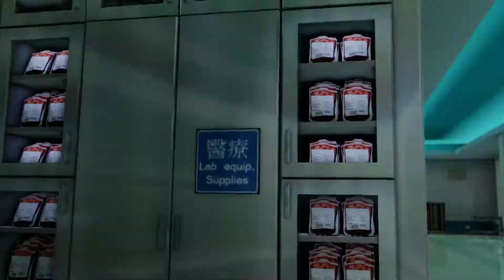Sleeping Dogs - Gameplay & Walkthrough - Part 9 - Wedding Shootout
Sleeping Dogs - Gameplay & Walkthrough Series

My PC Specifications:
Processor: Intel(R) Core(TM) i5-4430 CPU @ 3.00GHz (4 CPUs), ~3.0GHz
Memory: 16GB RAM
OS: Windows 10 x64